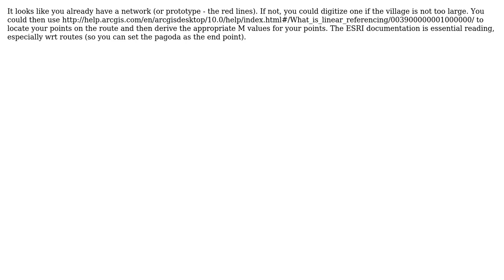GIS: Measuring Distance from Point to Point Along a Path in ArcMap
With thanks & praise to God, and with thanks to the many people who have made this project possible! | Content (except music & images) licensed under CC BY-SA | Music | Images & others | With thanks to user PolyGeo user MappaGnosis user interactivemaps and the Stack Exchange Network Trademarks are property of their respective owners. You are responsible for your own actions.